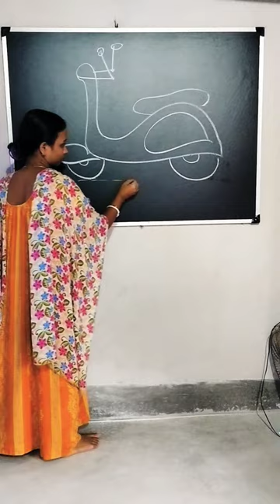Scooter 🛵🛴 Drawing ❤️art